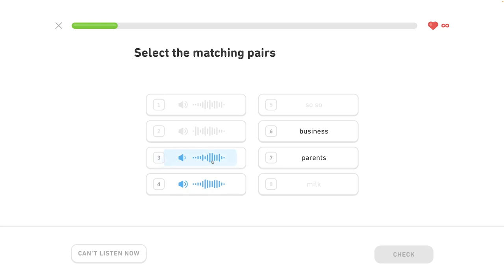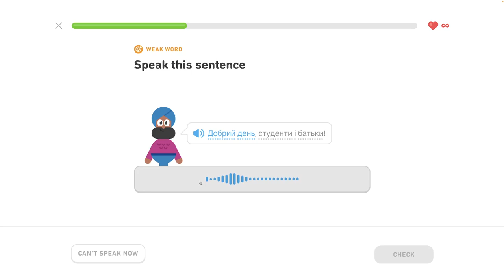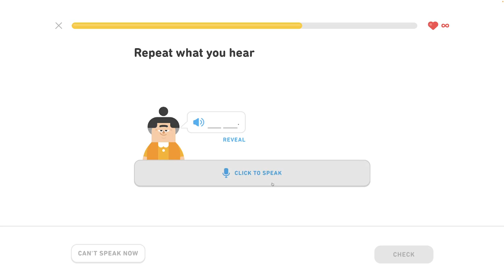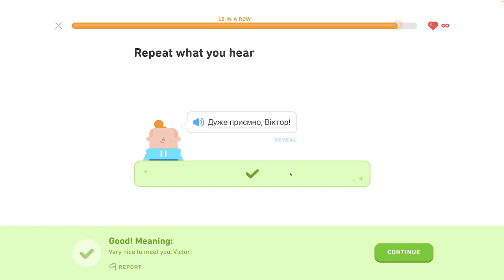🇺🇦 S1, J14 - Prispôsobené cvičenie 1/3 - Ukrajinsky s Yetim